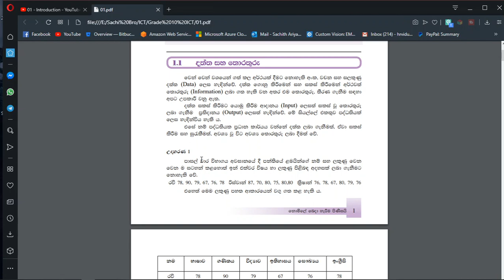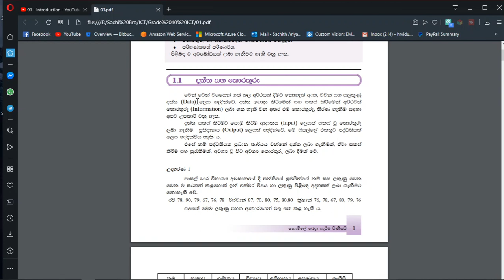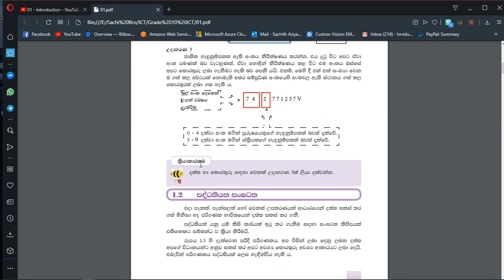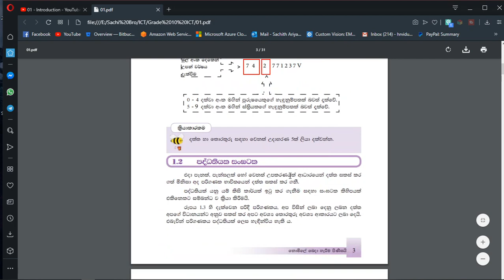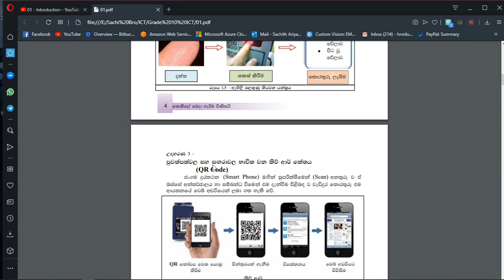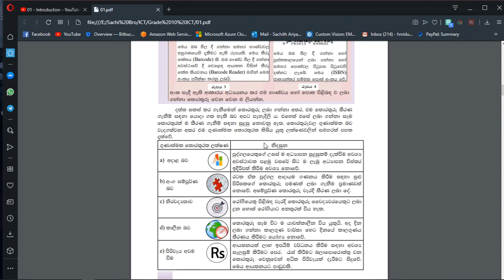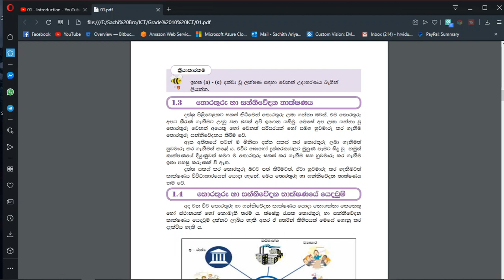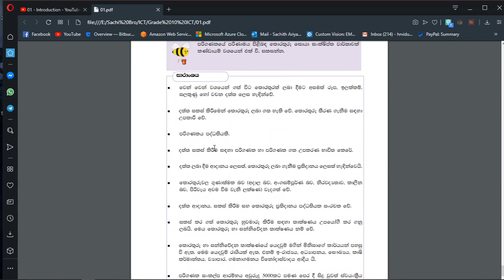Chapter 01 | Information & Communication Technology Part 1 - Definition of the ICT | Grade 10 ICT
✔✔  Description  ✔✔

This video contains the grade 10 Information communication technology chapter one. This video covered the basics of the chapter one. This video describes the data & information, different between data & information and brief description of the information communication technology

මෙම වීඩියෝවේ 10 වන ශ්‍රේණියේ තොරතුරු සන්නිවේදන තාක්ෂණයේ පළමු පරිච්ඡේදය අඩංගු වේ. මෙම වීඩියෝව පළමු පරිච්ඡේදයේ මූලික කරුණු ආවරණය කරයි. මෙම වීඩියෝව මගින් දත්ත සහ තොරතුරු, දත්ත හා තොරතුරු අතර වෙනස් සහ තොරතුරු සන්නිවේදන තාක්ෂණයේ කෙටි විස්තරයක් විස්තර කෙරේ

✔✔  Video Details  ✔✔